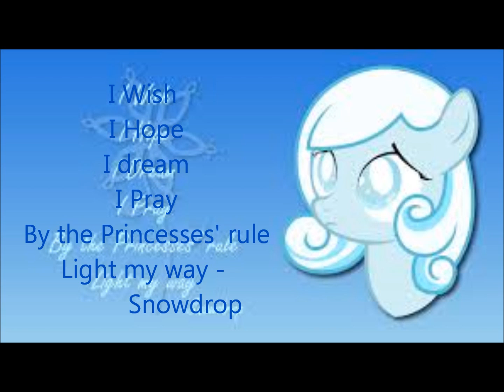Snowdrop's Lullaby i didn't sing this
Ok so I do not own this song AT ALL and guys this is NOT me singing and I will put the link of the song AND the animated story of snowdrop she is my favorite filly btw the animated story of snowdrop is sad so beware c: